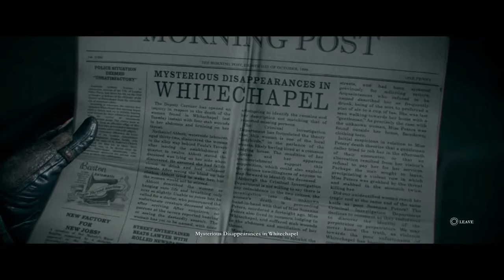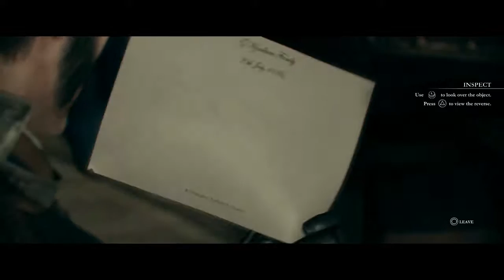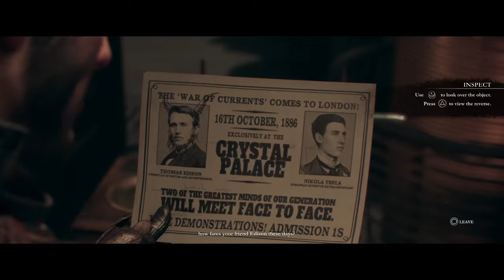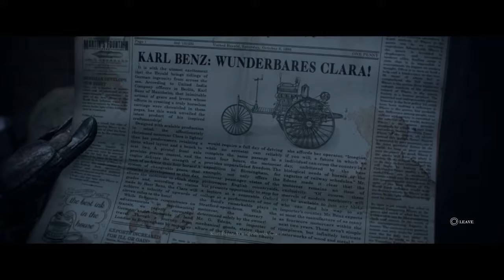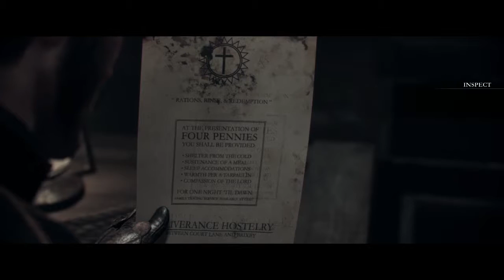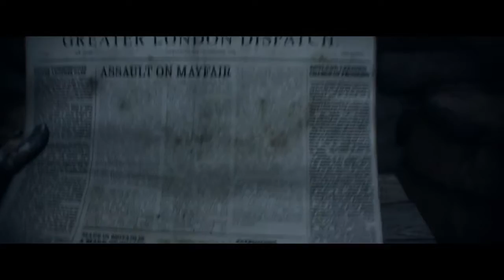The Order: 1886 HARD Walkthrough Part 1 | No Commentary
Yet another game that's been sitting on my hard drive for months. I completed this game 7 months ago when it first came out. Full run is 5hrs 34 Minutes. Easiest platinum ever.

This run includes every collectible is the game except for 2 because a cutscene triggered before I could search the other side of a room. I'll that out with an annotation when it happens.